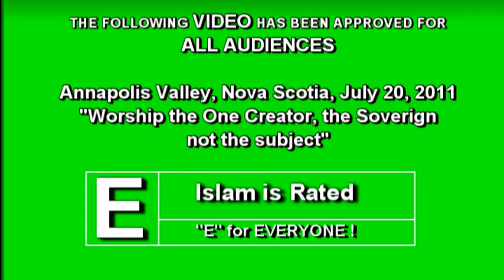Islam Scenic Drive Annapolis Valley Worship the Soverign Lord NOT the Subject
Worship the One God, who has no beginning nor end, who is independent from need, who is Soverign NOT subject.  Fall on your face in humility and admit you submit as you already do.